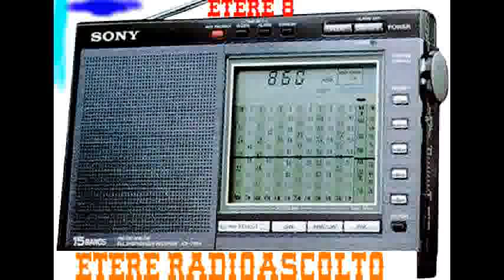ETERE 8 --- BM --- SENSAZIONI NELL'ETERE RADIOFONICO 1 --- AM RADIO AUG 1990.flv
@@@@@@@@ ETERE 8  @@@@@@@@

RECEIVER:

-SONY 7600-DA
-INTERNAL TELESCOPIC & FERRITE